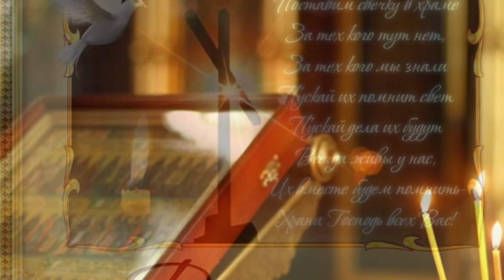радуница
Радоница: приметы и суеверия

На Радоницу нельзя ничего сеять и сажать в землю. Существовал строгий запрет сажать что-то до этого праздника. Считалось, что сначала нужно навести порядок на могилах, а потом уже заниматься сельскохозяйственными работами. Иначе это могло обернуться неурожаем из-за летней засухи.

Если на Радоницу идет дождь – это хороший знак. Наши предки во время дождя выходили на улицу и умывались дождевой водой «на счастье».

Считается, что тех, кто в этот день не посетил кладбище, после смерти никто не будет поминать.

Чтобы хорошо сохранился урожай, крестьяне трижды бросали яйцо через гумно. Важно было, чтобы яйцо не разбилось.

Если на Радуницу новолуние – ждите хорошего урожая. Если убывающая луна – будет неурожай.

Кто первым на Радуницу придет на кладбище, тот получит покровительство и благодарность от умерших.

Беременным женщинам на Радуницу ходить на кладбище строго запрещалось.